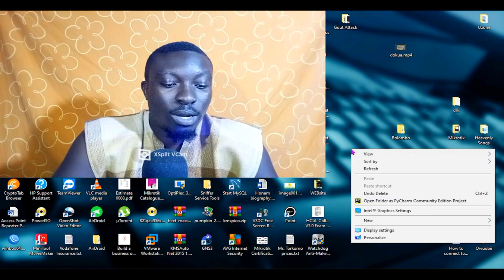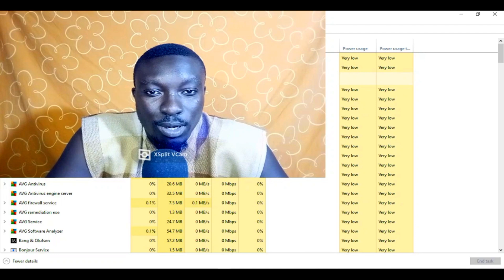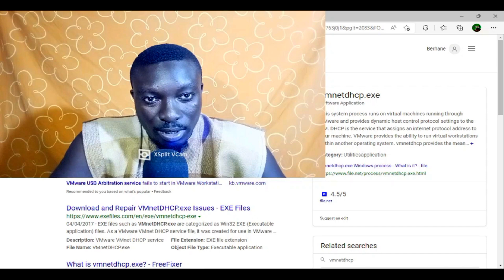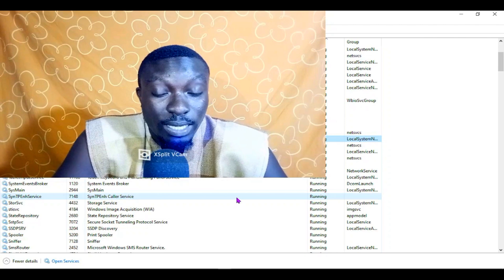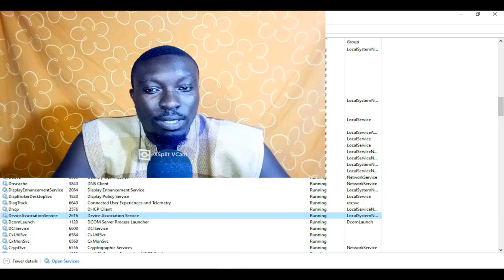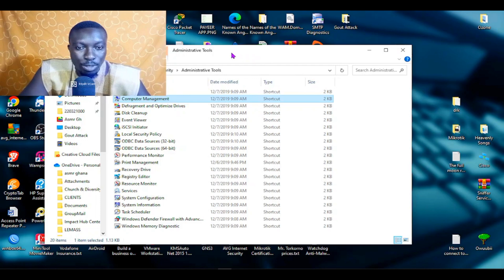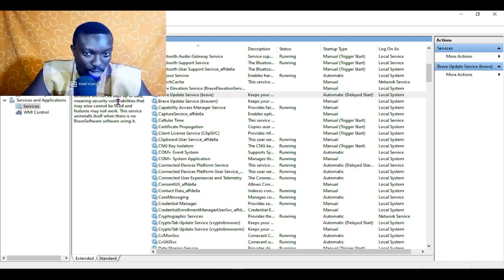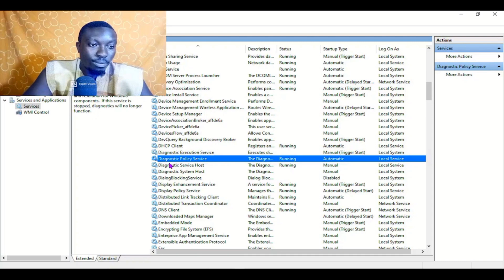How to Remove a Virus from Windows 11/10/8/7 Without Antivirus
In this video, I will show you a trick on how to simply remove a virus or stop a virus from running in your windows 11/10/8/7. Kindly sit back, relax and watch I bring to you this comprehensive tutorial.